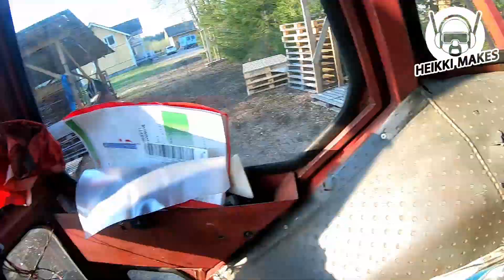Tervalepät traktorin kärryn kyytiin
Tein talvella suuria puukauppoja. Vaihdoin muutaman kuution märkää koivuklapia muutamaan tervaleppäpölkkyyn. Näistä olisi tarkoitus sahailla tuppilautaa johonkin tarkoitukseen.